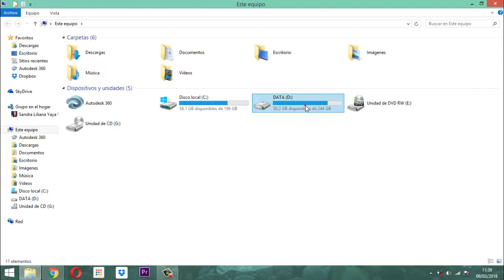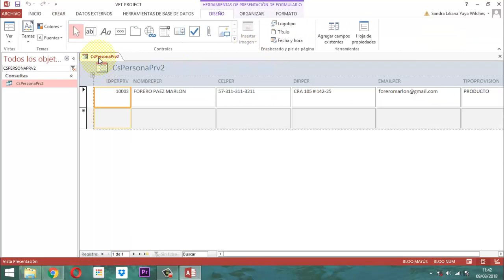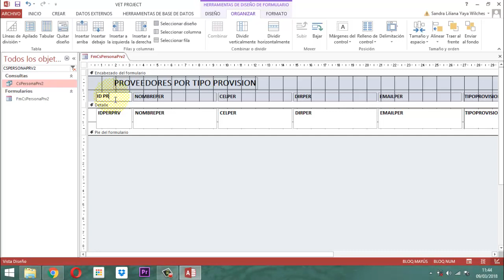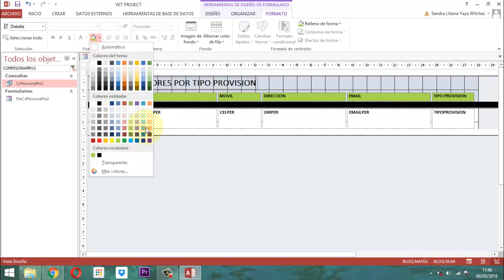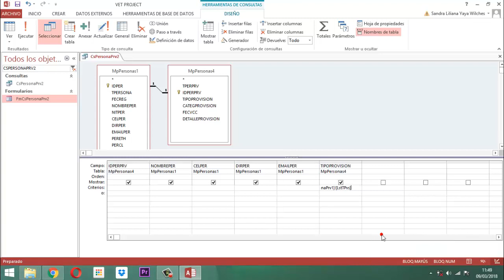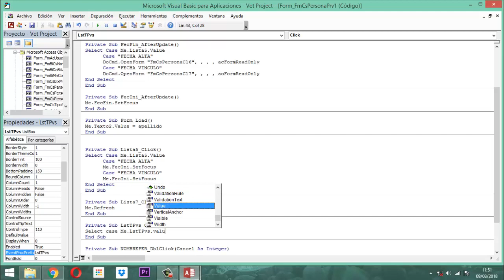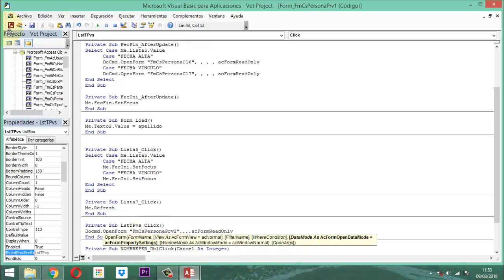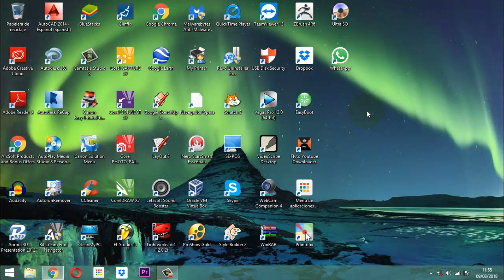Vet Project 059 Módulo Personas CS PRV 02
Estableciendo montaje consulta fase proveedor en módulo personas base de datos relacional Vet Project Proyecto Veterinarioi entrega 2